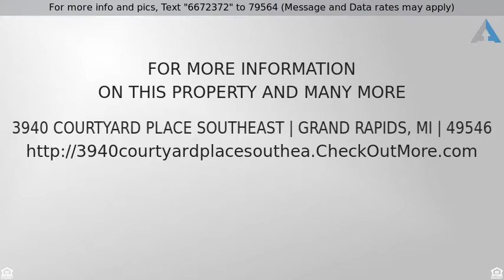Priced at $148,900 - 3940 Courtyard Place Southeast, Grand Rapids, MI 49546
Super clean and ready to move in Condo!

Super clean and ready to move in end unit in the quiet, tucked away condos of Yorktown Condos. This townhouse style condo has had been lovingly update with extra features, such as 3/4 inch hardwood flooring throughout the main floor and in the hallway upstairs. All newer high end light fixtures, newer counters in the kitchen and baths, newer decking, railing and spindles on the deck, high quality carpet with padding in the bedrooms and beautiful pottery barn style colors throughout. Gas fireplace and newer sliders to the deck in the living room. Upstairs is a large master bedroom, two more bedrooms and a full bathroom. Lower daylight level includes a cozy family room, plenty of storage space and utility room. This is an excellent home at a great price!